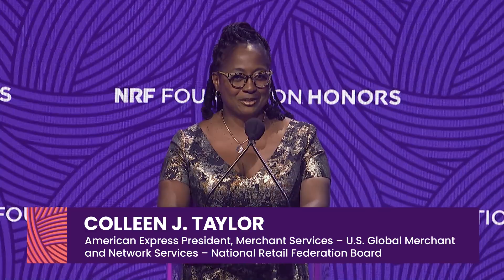NRF Foundation Honors 2024 - The List of People Shaping Retail's Future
The 2024 NRF Foundation Honors – presented by American Express and PwC – is the NRF Foundation’s biggest stage for telling the story of how retail builds extraordinary careers. The event on January 14 in New York City included the celebration of The List of People Shaping Retail’s Future honorees: lululemon Chief Information Officer and Executive Vice President Julie Averill, Crocs Senior Vice President and Chief Marketing Officer Heidi Cooley, The Kroger Co. Senior Vice President and Chief Information Officer Yael Cosset, Shopify President Harley Finkelstein, Snoopslimes Founder and CEO Jungmin Kang, and Burlington Stores Senior Vice President of Leadership & Organizational Development, DEI and Community Impact Mecca Mitchell. The List 2024 was presented onstage by American Express President of U.S. Merchant and Network Services Colleen Taylor and PwC Vice Chairman of Consumer Markets Barbra Bukovac.